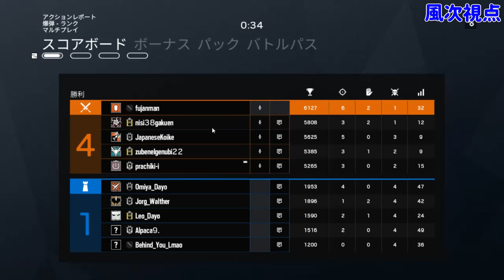【R6S】どうしても負けられないので言われたことをしっかりやる男 #54【ゲー人ギルド】